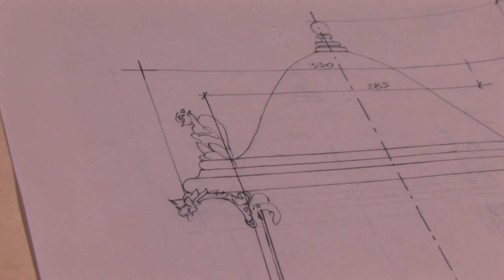PNB's Coppélia Ep. #3: Scenery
PNB's scene shop continues to stage large productions, like this Februarys The Sleeping Beauty, while building the sets for upcoming PNB premiere of George Balanchine's Coppélia. The footage of Act II was taken back in August 2009, Act I was being pieced together in January 2010, and they were putting the finishing touches on Act III just last week. Watch as the artists at PNB bring this ballet to life!